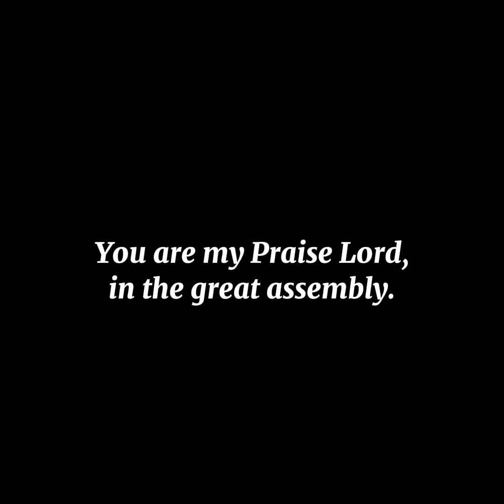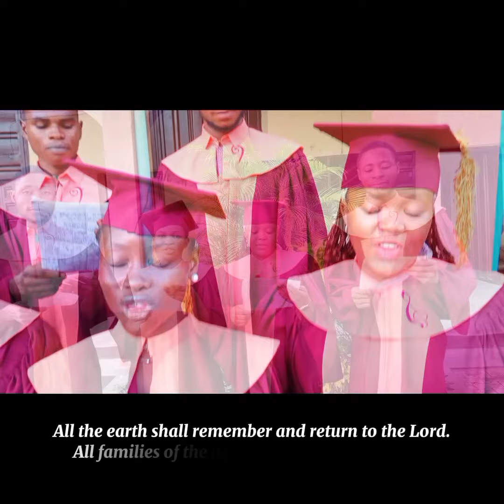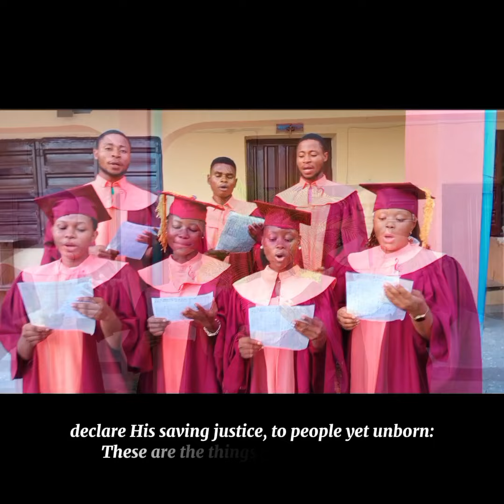Responsorial Psalm for the 5th Sunday of Easter. Composed by Linus Akem.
You are my Praise Lord, in the great assembly. (Psalm 22)